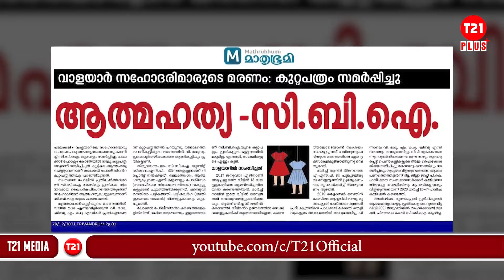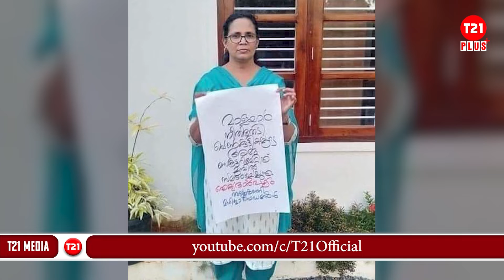പെരിയക്കു പിന്നാലെ വാളയാറും സിബിഐ ഫാൻസിന് വരിയായിനിന്ന് മാപ്പ് പറയാം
കേരളാ പോലീസ് ഇന്ത്യയിലെ തന്നെ മികച്ച സുരക്ഷാസേനയാണ് എന്ന പണ്ടേ തെളിയിച്ച കാര്യമാണ്. പക്ഷെ നമ്മുടെ നാട്ടിലെ കോൺഗ്രസ്, ബിജെപി നേതാക്കൾക്ക്  മാത്രം കേരളാ പോലീസിനേക്കാൾ വിശ്വാസം സിബിഐ ആണെന്ന്  മാത്രം.